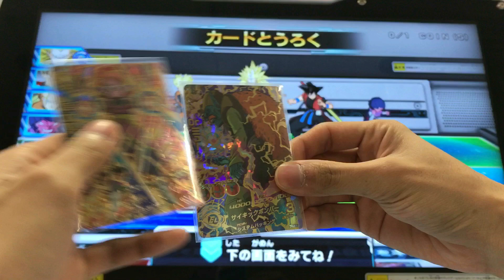【SDBH】現在の超天下一モード用のガチデッキのご紹介！【スーパードラゴンボールヒーローズ3弾】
今回は、多数リクエストが寄せられいた
自分が普段超天下一モードで使うレート無視のガチ編成デッキのご紹介です^ ^

他にも何個かありますが、とりあえず今回はこちらのデッキにしました！

不屈のサイヤ人ユニットSの効果はパワーを上げるだけではなく、敵のホイやタンバリンによってパワーを激減された後でも対応出来るのが強みですね♪

⬇︎SDBH3弾のおすすめ最新動画⬇︎